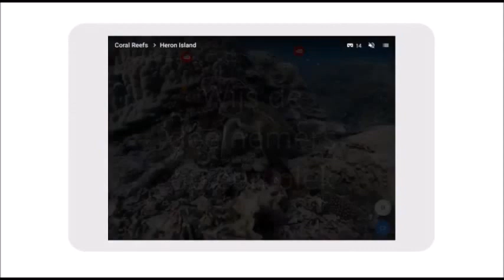Google Expeditions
Korte impressie van Google Expeditions